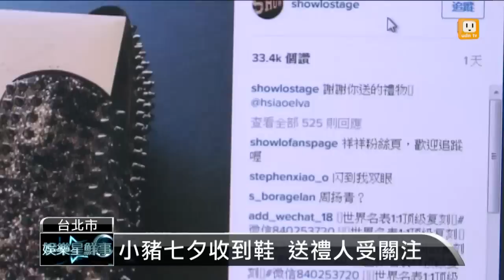【2015.08.23】金曲再表演？羅志祥笑喊:我不要 -udn tv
小豬羅志祥，之前在金曲獎頒獎典禮表演，被網友毒舌批評，因此難過大哭，大家還印象深刻，今天小豬和上千位歌迷舉辦粉絲同樂會，和大家玩起真心話大冒險。結果抽到一題:「願不願意再去金曲獎表演？」我們來看看小豬怎麼說。完整內容 , FB , Twitter , G+